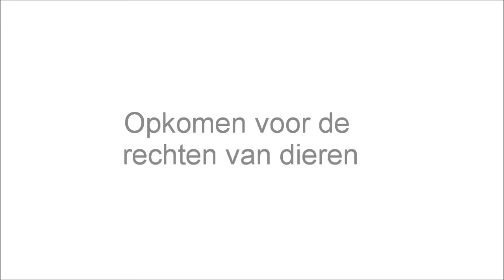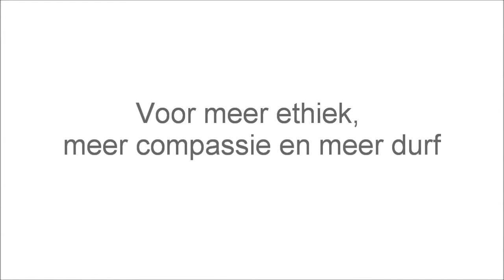DierAnimal - Leden aan het woord